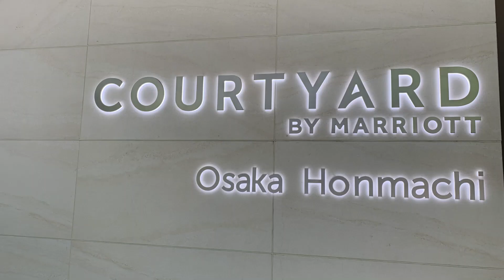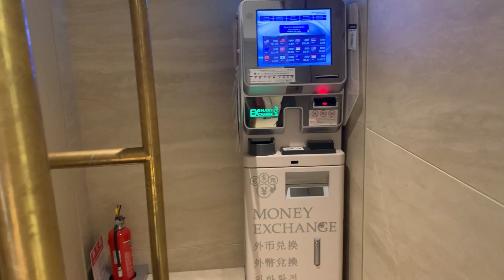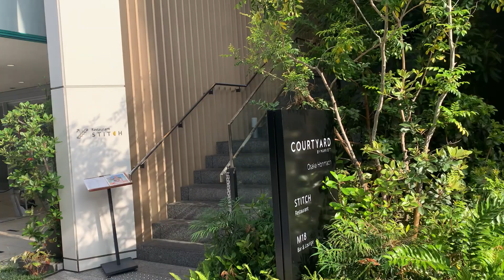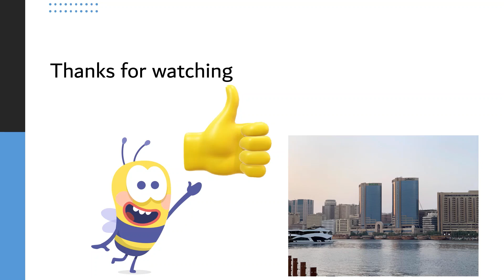COURTYARD BY MARRIOT || OSAKA || JAPAN || HOTEL || MARRIOTT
Courtyard Osaka Honmachi is a family and business friendly hotel ideally located in the heart of downtown Osaka, Japan. Stay just a one-minute walk from Sakaisuji-Hommachi Station on the Osaka Metro Chuo Line. This hotel provides convenient access to city center attractions like Osaka Castle, the Osaka Station Umeda area and the Namba and Shinsaibashi areas, where you can enjoy shopping and delicious cuisine. Hotel guests also enjoy easy access to Shin-Osaka Station on the Tokaido Shinkansen, allowing them to reach other popular cities in Japan such as Kyoto, Tokyo and Fukuoka with ease. In addition to the high-quality service for which the Courtyard brand is known, our hotel provides warm and friendly service, allowing our guests to enjoy a truly unique travel experience that's filled with emotion and delightful discoveries. Have a memorable hotel stay at Courtyard Osaka Honmachi.

We have been travelling around the world for more than a decade and have been to most of the continents.

We have the passion to explore places, culture, history, heritage, nature, meet with locals. Our journeys taught us "Travel is the only thing you buy that makes you rich".

Over the years we have treasured a lot of unmatched memories, pictures, videos and moments. Through this channel, we are sharing those with you. Hope you like it.